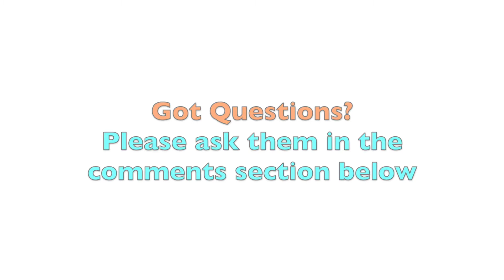Casa Chun - San Felipe Vacation Rental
Mysanfelipevacation.com CASA CHUN - Vacation Rental in San Felipe, Mexico.

Elegant modern architecture and sophisticated design await you at Casa Chun, located in the prestigious private community of El Dorado Ranch in San Felipe, Baja California. Boasting exceptional privacy, this contemporary rental house boasts access to a large outdoor pool and jacuzzi, plus patios affording guests spectacular sea views in the distance. This is outdoor living at its very finest. There’s lots of outdoor space and easy walk along the golf course to the beach.  Featuring 4-bedrooms, this vacation rental home can easily accommodate 8 to guests.  Sleek architectural lines complement the breathtaking natural beauty surrounding this stunning villa, including rugged mountains and the endless view across the golf course. Just a short walk to the beach and a quick drive to downtown San Felipe, this villa is perfectly positioned for relaxation and recreation. The villa is situated in an amazing gated neighborhood with full-time security in the La Ventana del Mar section of El Dorado Ranch, one of the top vacation communities in the world.

If you are looking for a Mexican vacation destination to spend a relaxing vacation in, look no further than El Dorado Ranch San Felipe.  And when you decide come visit, Casa Chun should be among your stop choices for accommodation.